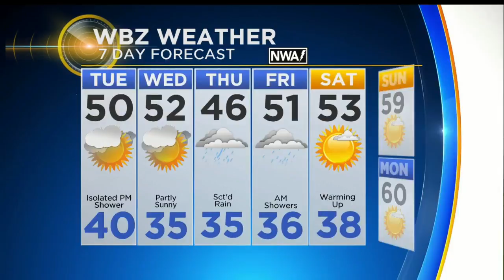WBZ Evening Forecast For April 16